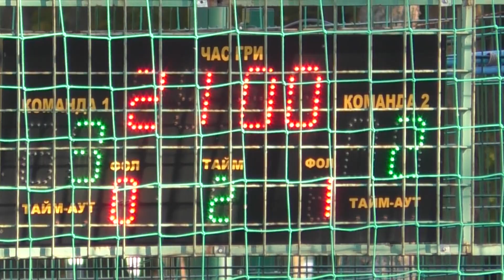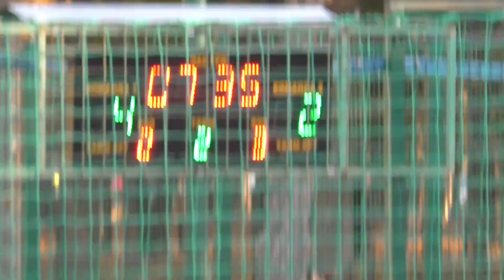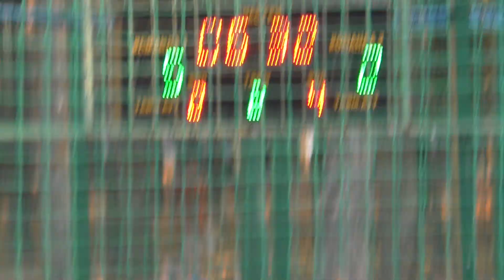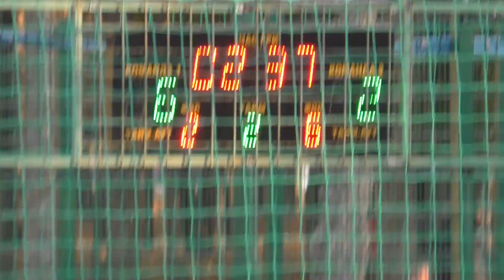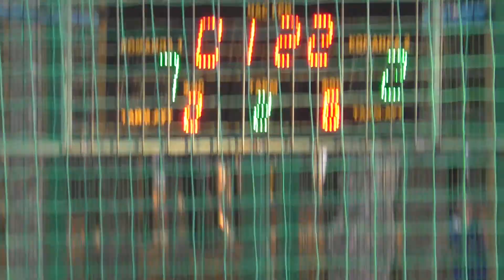33 КХ 5 тур 9 лига Строй сити IdeaSoft 2 тайм